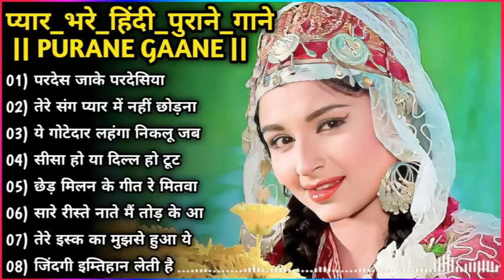60's_70’s_80’s सुपरहिट्स गाने ❤💞 Old is Gold I सदाबहार पुराने गाने Old Bollywood Songs I किशोर_लता